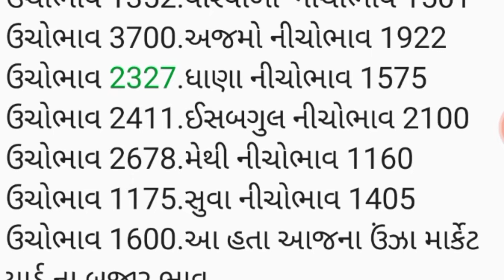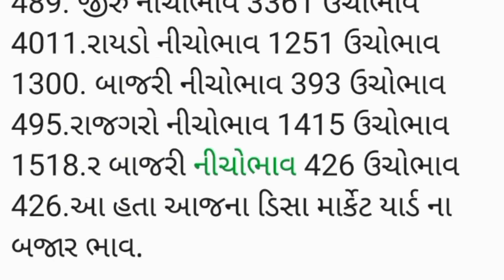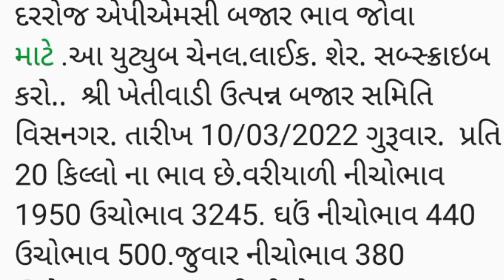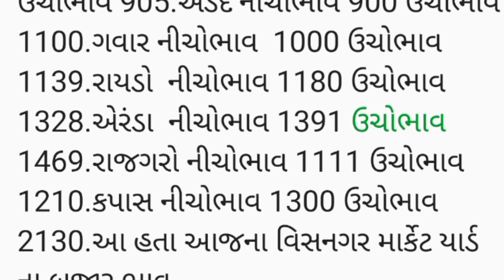APMC.તા.10/3/2022 ઉંઝા ડિસા વિસનગર માર્કેટ યાર્ડ બજાર ભાવ